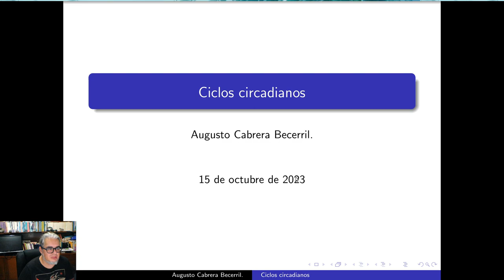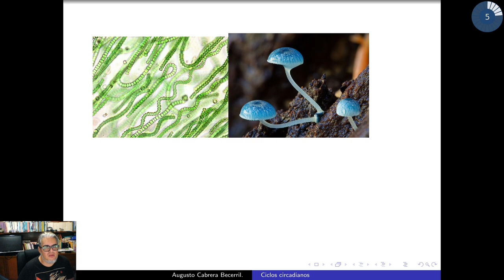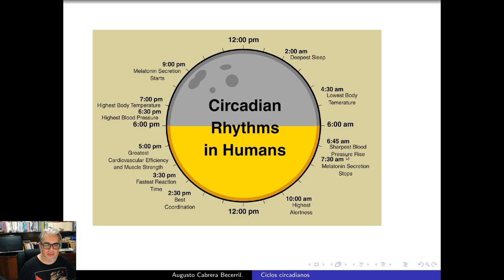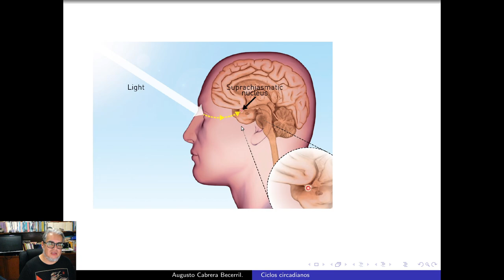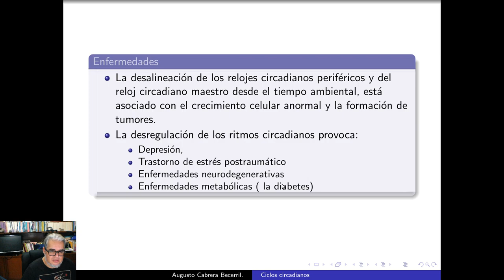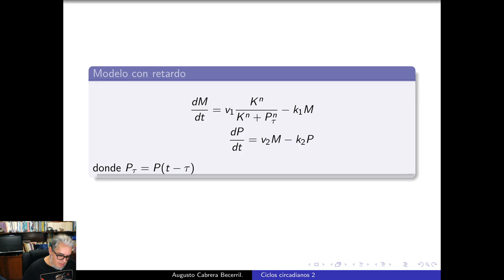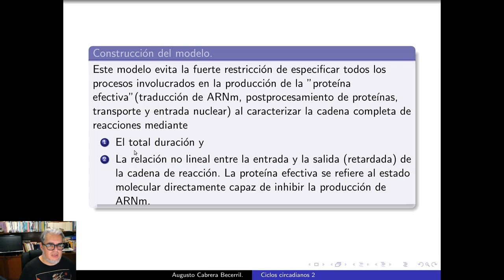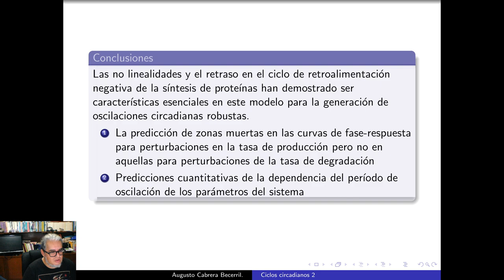Biomate 2 Sesión 27 Ciclos Circadianos 1